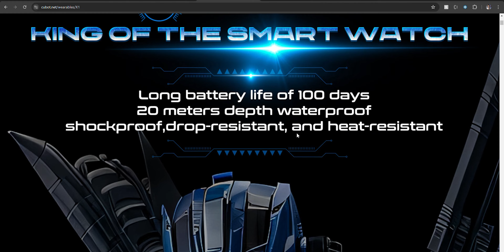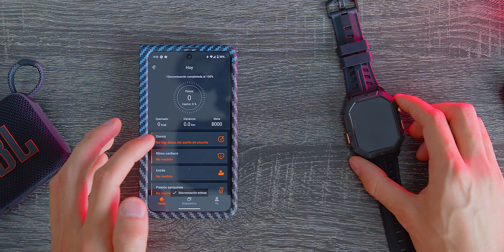El nuevo smartwatch de Cubot es JUSTO LO QUE ESPERABA🤔🤔🤔Cubot X1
Amazon MX